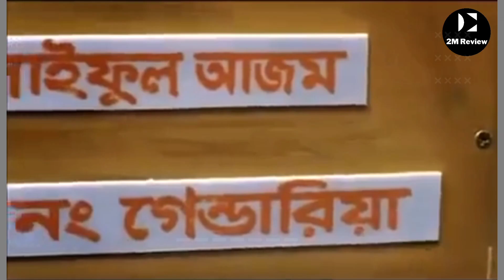রাতারাতি ভাইরাল বিজ্ঞাপন | Funny Ads Bangladesh | Ananta Jalil | Tvc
Video Use

√ আমি সাইফুল তোমার হাজব্যান্ড - Banglalink Mobile Ad
√ বাজার থেকে একটি হাঁস নিয়ে আইসো - Robi Voice Clarity Bash
√ বাবা তোমার জামাই ইয়ো ইয়ো কিস ( Mehazabien) - Banglalink Mobile Ad
√ বাহ ভালো তো চায়ের দামে শরবত পাইলাম - Banglalink Mobile Ad
√ অসম্ভব কে সম্ভব করাই অনন্তর কাজ - Grameenphone
√ দাঁত ভাইঙ্গা গেছে ( বাঁধ ভেঙে গেছে ) - Robi Ad
√ Passenger - Banglalink Ad

Description